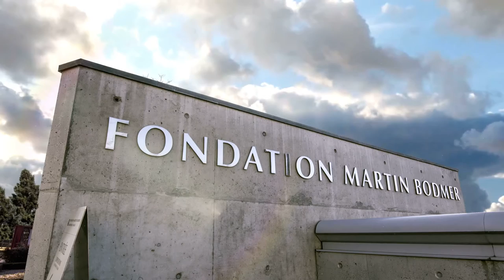Conférence | "Deux pratiques de Stefan Zweig" (Jean-Pierre Lefebvre)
▶ "Traduire les imprimés, collectionner les manuscrits : deux pratiques de Stefan Zweig"
🎙 Une conférence de Jean-Pierre Lefebvre (UNIL)

Très jeune, Stefan Zweig a été collectionneur. Après les timbres, mais encore étudiant, les manuscrits. Grâce notamment à sa fortune personnelle et au succès commercial constant de ses nouvelles et autres écrits, il a thésaurisé dans cette branche, acquérant des pièces rarissimes, dont il ne se sépara que contraint et forcé par les nécessités de l’exil, entrant en concurrence avec les experts du marché des autographes, visitant les grandes ventes des cabinets d’Europe. Ce versant de son statut d’homme de lettres se nourrit d’une pulsion d’appropriation multiforme, y compris érotique, dont son intérêt, précoce lui aussi, pour la traduction, en particulier pour la traduction des poètes de langue française, pourrait être une version éclairante pour la pensée de la traduction elle-même comme éphémère appropriation, sous tous les sens du terme.